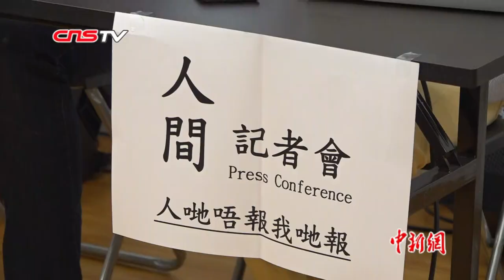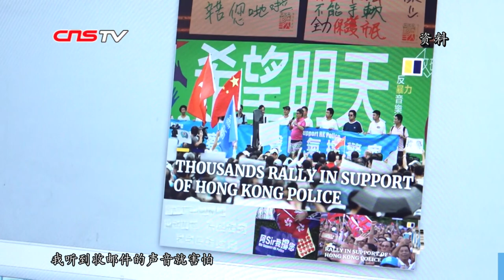香港“正义哥”斥蒙面暴徒：抢劫金铺的人才蒙面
11月9日，香港有市民发起“人间记者会”，发起人包括前香港警员石房有、菁英会副秘书长高松杰。发起人称，记者会的目的是想为普通人发声，呼吁真正爱港人士与暴力割席，为特区政府和警察加油。

出席发布会的“正义哥”尹先生是被黑衣暴徒围殴的人之一。 9月14日，尹先生参加一个爱国活动，被黑衣人围堵指骂，他随手摘掉黑衣人头套后，被打到头破血流。

作为一名前警员，石房有多次出现在撑警的活动中。此举不仅让他成为黑衣暴徒起底的对象，更是牵连到了他的家人。

多次保护国旗的护旗手高松杰，也没能例外，黑衣暴徒对他格外“照顾”，每天都有人以他的名义预定外卖、酒店、购物等，甚至“被捐精”。主办方谴责任何形式的暴力，同时希望香港市民都能站出来反欺凌、反暴力，早日实现止暴制乱，香港能回归往日的平静。